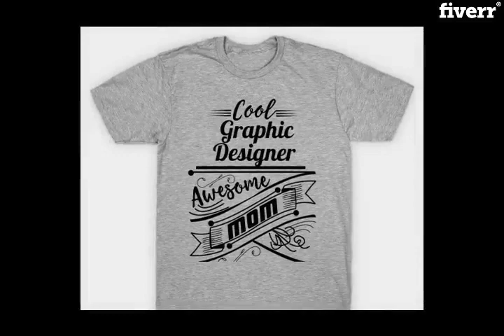Do hot t shirt design - Best T-Shirts & Merchandise service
Link to this gig:
Do hot t shirt design Special discount
Best cheap T-Shirts & Merchandise Service
About This Gig:As we know how the design of a T shirt impacts the personality of a person. knowing the importance of designs i have done a lot of practices andnow i can trustfully say that i can design eye catching and hot T shirt Designs and i m 100% sure that my customer will be happy and satisfied of my work.
Here what i can Design:Graphic t-shirt designCustom t-shirtTypography t-shirtBulk t-shirt design and much more...
Here what ioffer:JPG mockupPNG transparent printing fileSource file
My Mission:To make my customer happyTo make them satisfied of my work
Regards: Iftikhar Ali

T-shirts